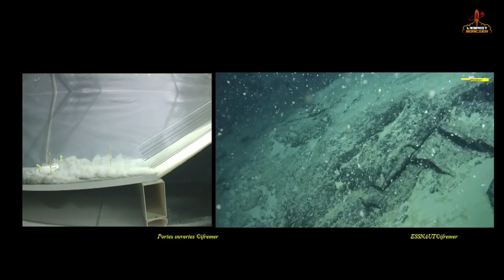La vie étrange et foisonnante des abysses | Jean-François Bourillet - Cabaret de la Science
Intensément froids et obscurs, les abysses n'en sont pas moins des oasis pour la vie... Jean-François Bourillet, chercheur à l'Ifremer, nous explique pourquoi il est important de les étudier et de les protéger.

Extrait du Cabaret de la Science, qui s'est tenu les 6 et 7 octobre 2018 à la Cité des sciences et de l'industrie. Deux jours de spectacles, de théâtre, de jeux, de performances scientifiques, présentés par l'Esprit Sorcier et 13 organismes de recherche.